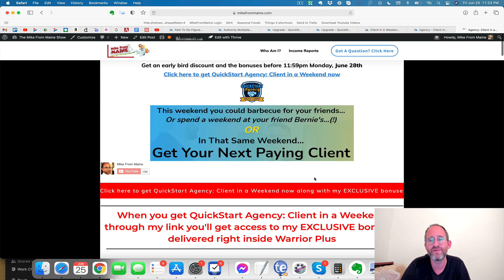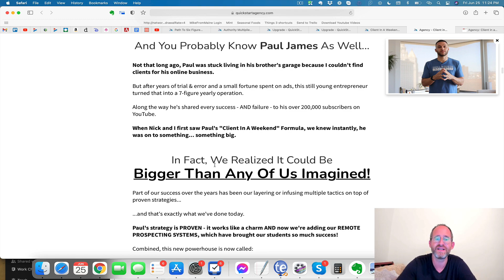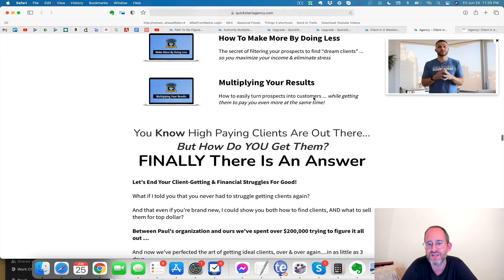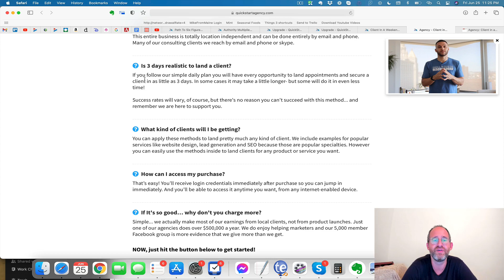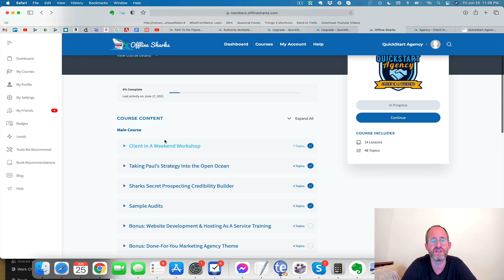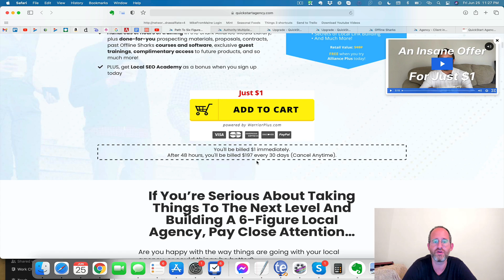Quick Start Agency Client in a Weekend review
Check out my Quick Start Agency Client in a Weekend review

Thank you for checking out my Quick Start Agency Client in a Weekendreview